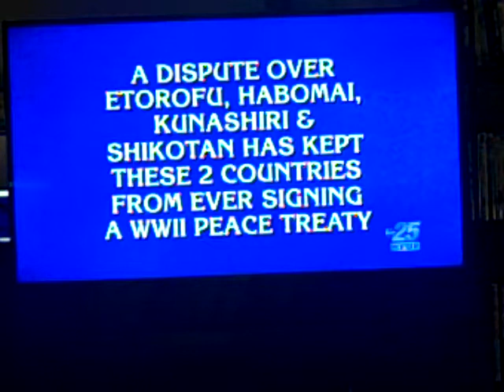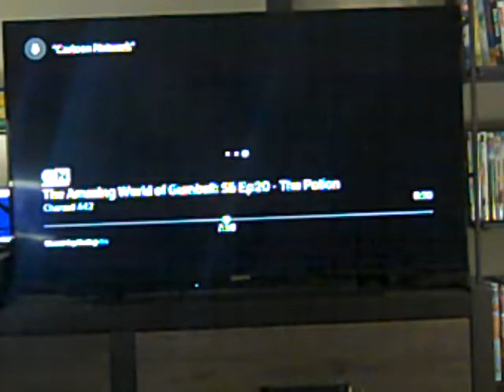J! ToC Pt. 40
James Holzhauer becomes a tournament champion with $250,000!